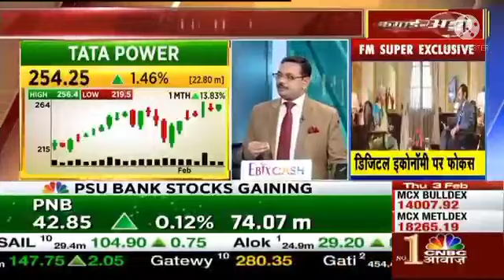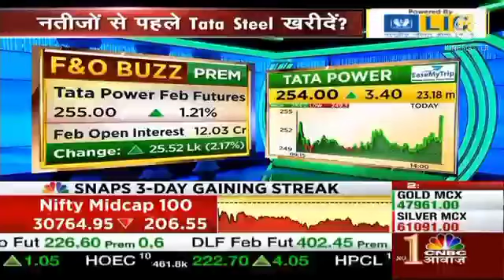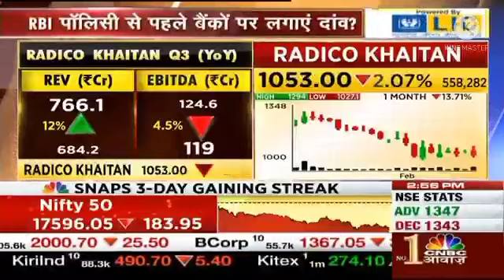TATA POWER SHARE PRICE | TATA POWER LATEST TARGET | TATA POWER LATEST NEWS